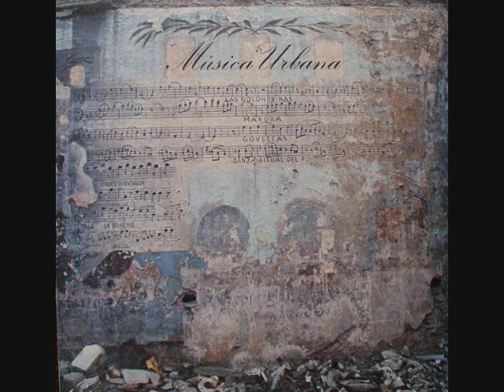“Música Urbana” (España, 1976) de Música Urbana